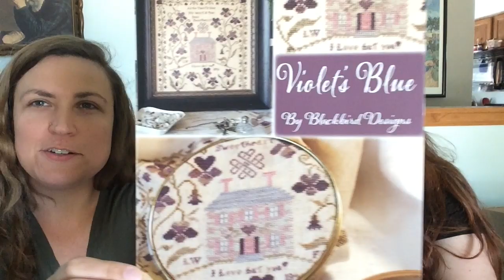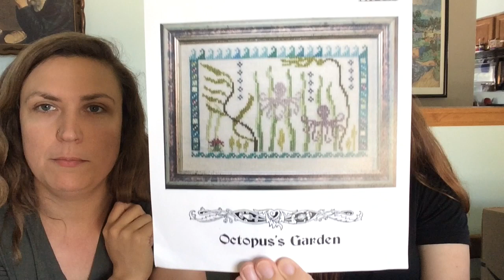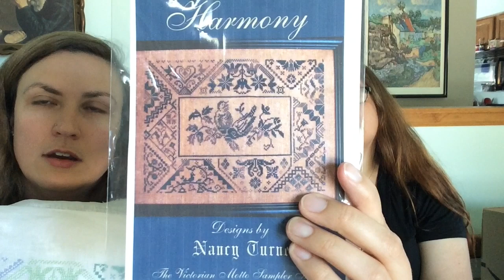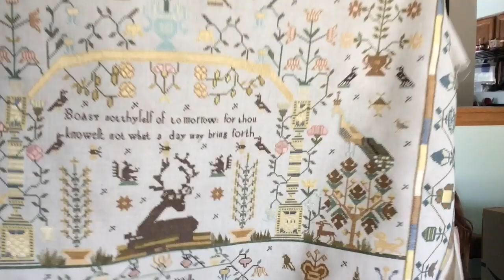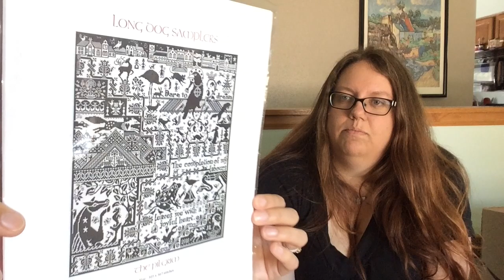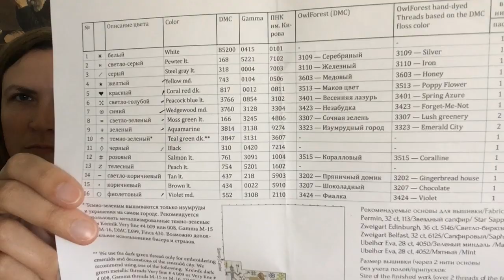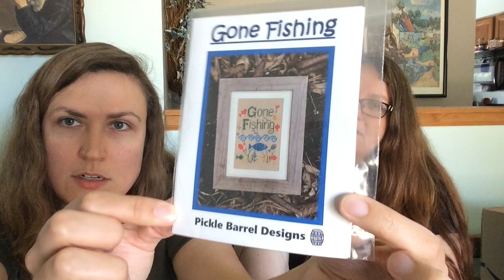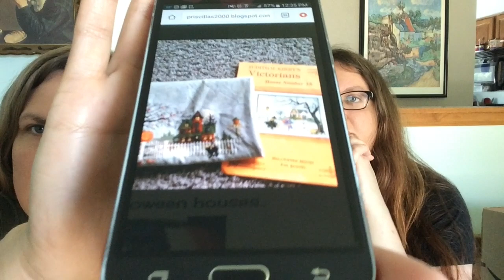Flosstube #32 Katie comes to visit; WIPs, finishes, and floss dying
Leah @aviatrixstitcher
Katie @terrierlanding

Leah's WIPs:
Violet's Blue by Blackbird Designs
Thankful by Heart in Hand Needlearts
Apple Blossom Sampler by The Drawn Thread
The Forest by Shakespeare's Peddler
Octopus's Garden by Ink Circles
Harmony by Victorian Motto Sampler Shoppe

Katie's WIPs and finishes:
Needleworker by Little House Needleworks
Annie Beez Folk Art ornament club through Crazy Annie Stichin
Watering Can by Chatelaine Designs (free)
Sarah Brazier 1829 by Hands Across the Sea

Shops mentioned:
susanb-m (Ebay)
Victorian Motto Sampler Shoppe
Kathy Barrick
Stacy Nash